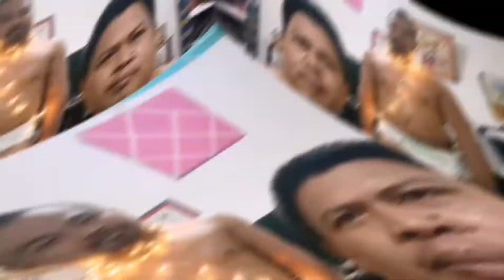Practice Mode with Boss Jorky certified BOY DIAPER